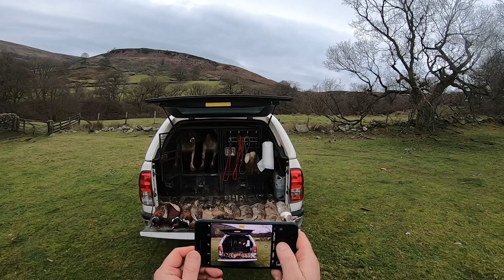Hunting The Young Dogs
This video is about gundog training and shooting Game/Rabbits out in the field. In some of my videos we train Labradors as well as Training Spaniels. All of the videos are based around walked up shooting and not driven shooting.   ​

About Tufftyke Gundogs: Tufftyke Gundogs are a small kennel that aspires to train quality gundogs for both Trialling and in the shooting field

💚 For more Gundog Training.